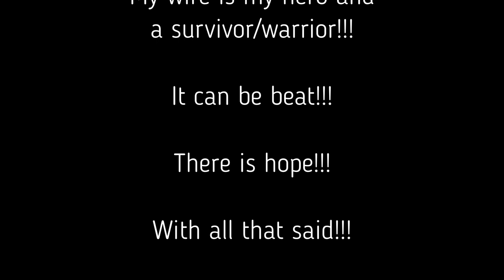Prednisone & Percocet's - Still Feeling Bad From my Last Treatment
It has been a long week since having that reaction to Opdivo. Doctor put me on Prednisone and Percocet for pain but still having a lot of issues. Spent most of the week in bed, in the dark with my mind racing on everything going on. It has just been a hard time dealing with all the pain and mentally not being able to get things done around the house and elsewhere. Hopefully we can get better this coming week and get back on track with the new treatment plan. Happy National Cancer Survivors Day to all cancer survivors and may we remember those that we lost to this horrid disease.